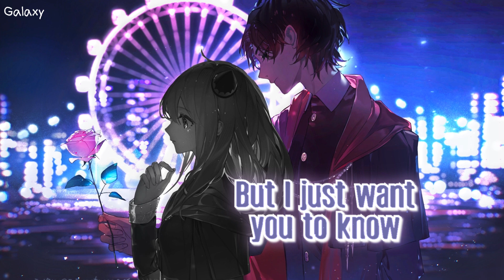「Nightcore」→ When I Was Your Man (Switching Vocals) - (Lyrics)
♞⚏⚏⚏⚏⚏⚏⚏⚏   BE GUARDIAN  ⚏⚏⚏⚏⚏⚏⚏⚏♞
 ⚏⚏⚏⚏⚏⚏⚏ ⧐ SONG INFORMATION ⧏ ⚏⚏⚏⚏⚏⚏⚏
▹ Song ▸ When I Was Your Man
▹ Artist(s) ▸ Bruno Mars (cover by Jada Facer & Dimas Senopati)

▹ Stream/Download ▸ ?

★ and me!

✘ Lyrics ✘